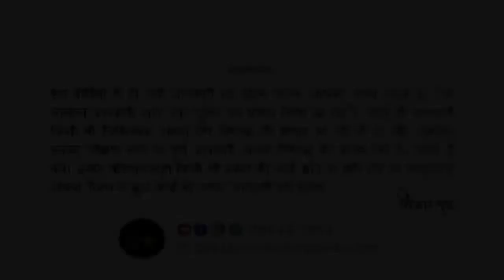Padma Sarvangasana l Method l Benefits l Timing l पद्म सर्वांगासन l Lotus in Shoulderstand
In this video we are discussion on Padma Sarvangasana, Lotus in Shoulderstand. We will learn, What is Padma Sarvangasana, Method of Padma Sarvangasana, Benefits of Padma Sarvangasana, Effects of Padma Sarvangasana, Precautions of Padma Sarvangasana, Complete Guidance Of Padma Sarvangasana in detail.

नमस्कार, इस वीडियो में हम ‘सर्वांगासन’ के सन्दर्भ में विस्तार से चर्चा कर रहे हैं। हमारा यही प्रयास है कि आपको हर अभ्यास की पूरी जानकारी दे सकें और उसके वास्तविक स्वरूप से आपका परिचय करवा पाएँ, जिससे आप अभ्यास को केवल शारीरिक व्यायाम समझ कर ना करें और इसके आध्यात्मिक लाभ और लक्ष्य के साथ भी जुड़ सकें और आगे की यात्रा कर सकें।

अस्वीकरण-
इस वीडियो  में दी गयी जानकारी का उद्देश्य केवल आपको स्वस्थ रखना है। एक सामान्य जानकारी आप तक पहुँचने का प्रयास किया जा रहा है, कोई भी जानकारी किसी भी चिकित्सक या रोग विशेषज्ञ की सलाह पर नहीं दी जा रही। इसलिए इनका परीक्षण स्वयं पर पूर्ण जानकारी अथवा विशेषज्ञ की सलाह लेने के पश्चात ही करें। इसके परिणामस्वरूप किसी भी प्रकार की कोई क्षति या हानि होने पर प्रस्तुतकर्ता उत्तरदायी नहीं होगा।

Is Shoulder Stand dangerous?
Why is shoulder stand good for you?
What are the benefits of sarvangasana?
Is sarvangasana dangerous?
Can we do sarvangasana daily?
How long should sarvangasana be done?
How do you do a Shoulderstand?